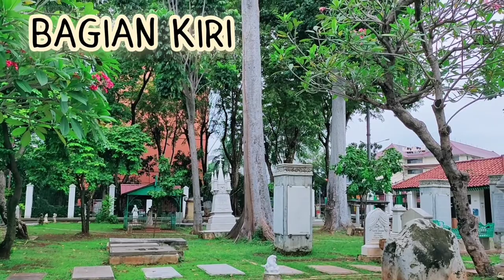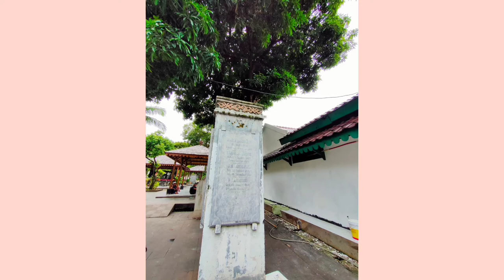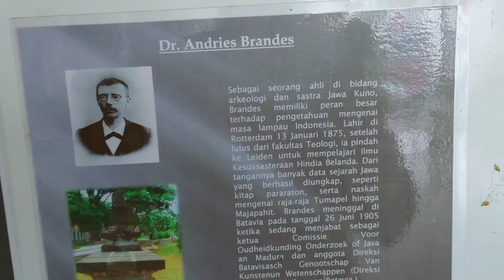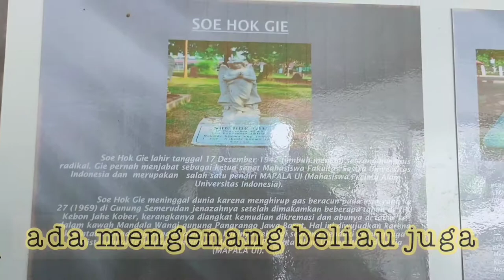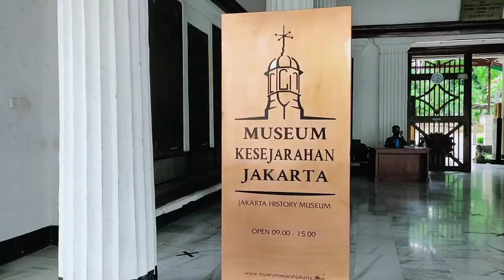JELAJAH MUSEUM PRASASTI JAKARTA YANG ISI NYA BIKIN GELENG KEPALA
Heyyo temans,

Spesial video kali ini berisi perjalanan yang sebenarnya tidak ada di bucket list tetapi ternyata berujung mampir ke tempat bersejarah ini.

JELAJAH MUSEUM PRASASTI YANG ISI NYA BIKIN GELENG KEPALA

Museum Prasasti terletak di Jl. Tanah Abang 1, Petojo Selatan, Jakarta Pusat (di belakang Kantor Walikota Jakarta Pusat dan di samping Gedung KONI)

Silakan mampir dan perkaya pengetahuan kalian tentang sejarah masa lampau Indonesia terutama Jakarta.

Selamat menjelajah

Tonton sampai habis dan langsung praktek yuk.